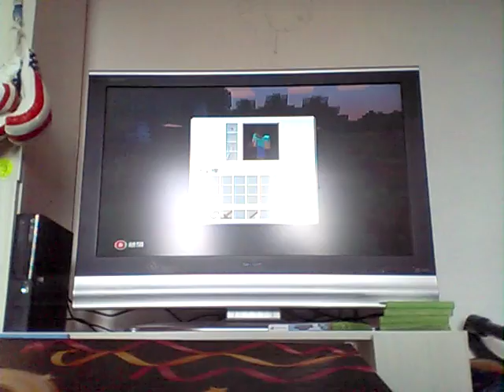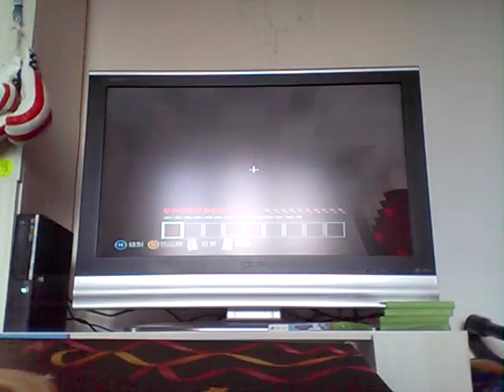9. března 2017